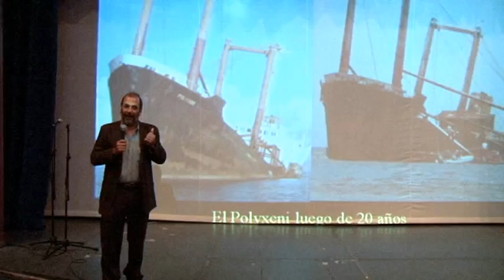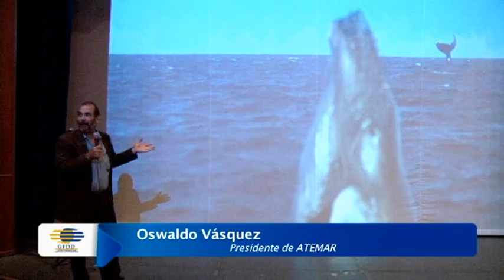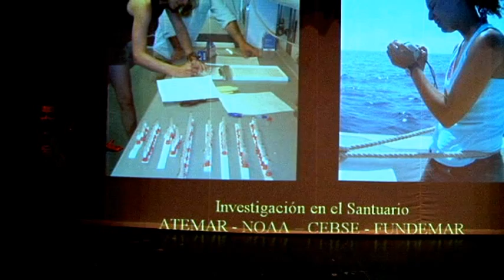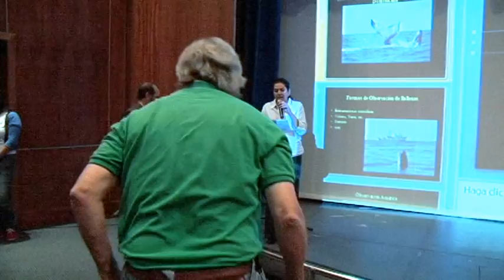Panel DREFF 2012: Nuestras amigas las ballenas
Tras la exhibición de la película "The Whale", su director Michael Parfit y productora Suzanne Chisholm, junto con especialistas marinos locales, compartieron sus historias personales de interacción con diferentes especies de ballenas, y los lazos afectivos que han logrado formar, reflexionando a su vez las cuestiones éticas y prácticas detrás de esta interacción.

Participantes del Panel:
Michael Parfit, Director
Suzanne Chisholm, Productora
Oswaldo Vásquez, Atemar
Roberto Llerena, Grupo Nautilius